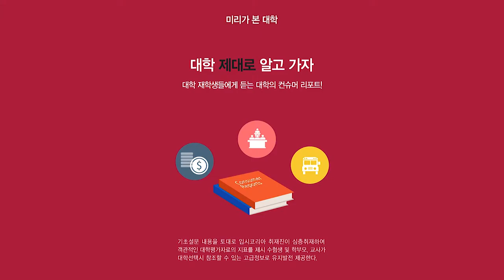[입시코리아매거진] 입시코리아 골라보기